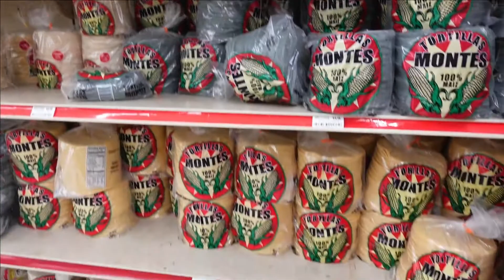DE REGRESO A SAN LUIS MISSOURI+PASAMOS A ALABAMA+UNA BUENA TIENDA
COPYRIGHT CREDIT
EL CHAVO DEL OCHO- BUENAS NOCHES VENCIDAD
MARCO ANTONIO SOLIS- SI NO TE HUBIERAS IDO